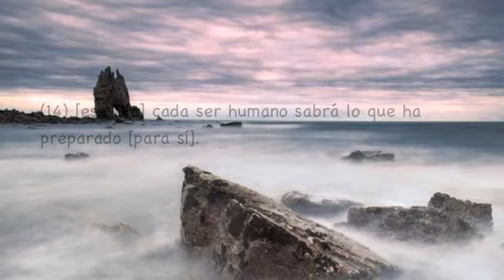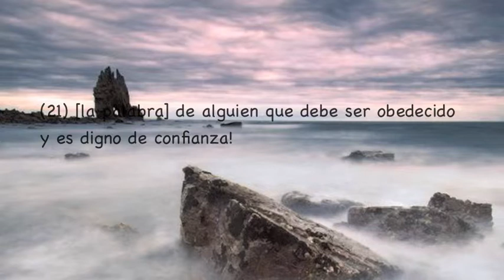Sura At-Takwir, Subtítulos Español, Nabil Ar Rifai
At-Takwir (ElOscurecimiento)